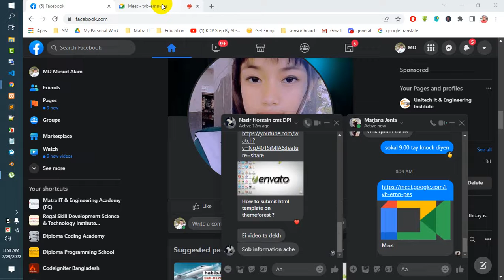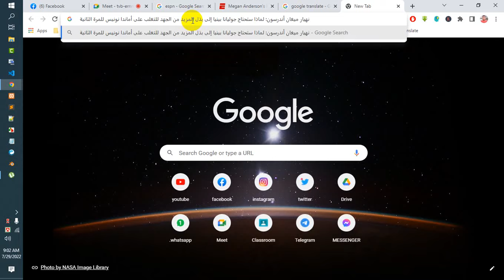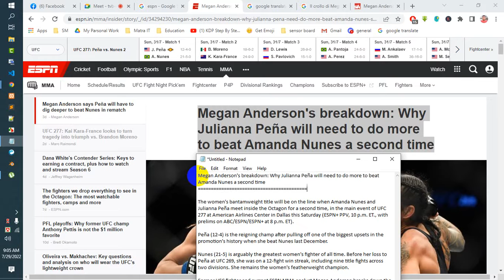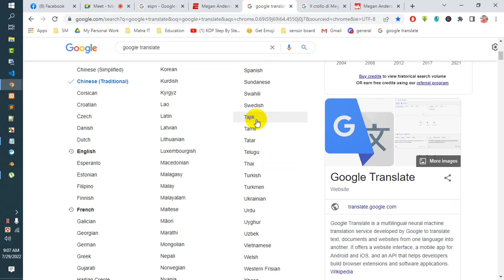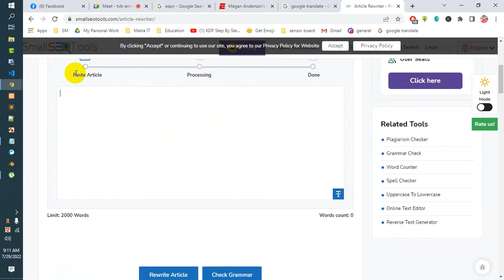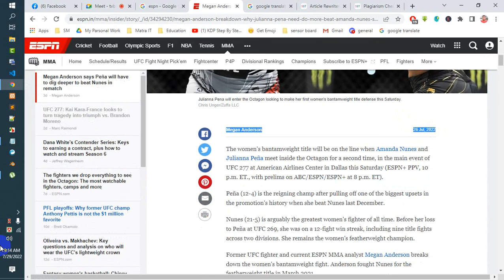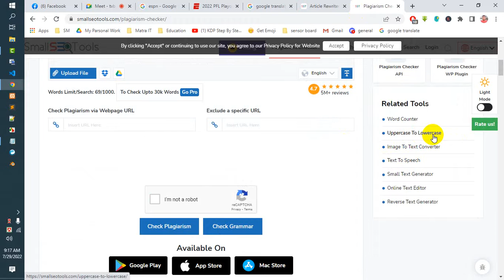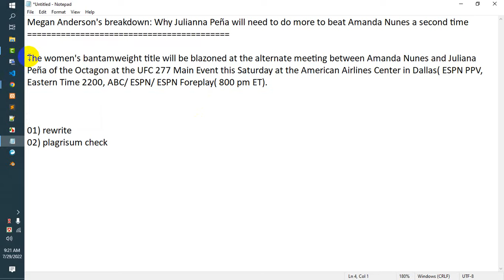artical writing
this channel is created for education of programming

02 = twitter  =

03 = google +  =

05 = Blogger =

06 = Reddit =

07 = Tumblr =

08 = pinterest =

For Discription
php e-mail form
php e-mail form tutorial
php contact form tutorial
How to create a php contact form tutorial
how to create a php contact form
html contact form
html contact form tutorial
html mail form
mmtutsphp for beginner
php form
php email form
create php contact form
contact form
contact php
php mail
php mail function
connect html form to mysql database with php
how to connect form with database
how to connect form with database in php
1how to connect register form to database in php
how to store data from register form to database
how to create register form with database
how to connect html form to mysql database with php
how to connect php form with mysql database
how to connect html form to mysql database
registration form in php and mysql
Login Form in PHP
How to Make Login Form in PHP
How to Make Login Form in PHP and MySQL
OnlineITtuts Tutorials
PHP PHP Development
Learn PHP
PHP Programming
PHP School
PHP Lecture